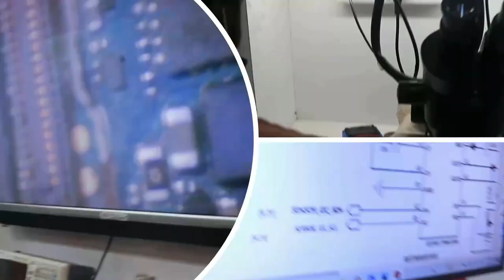सुपरस्टार की बाइक चोरी ?? - बहुत कुछ सीखने को मिलेगा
Students 70+ Dead diagnose Live

Instagram official
➡ Specialty
📲 Book
➡Advance Mobile Flashing Software Book buy Link (Hindi/English)